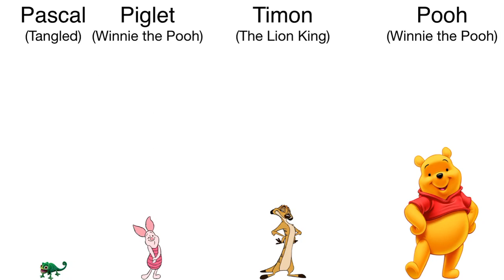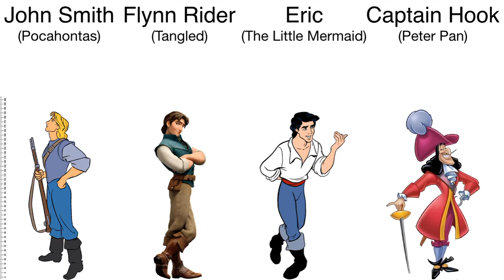All Disney Male Characters Size Comparison without music